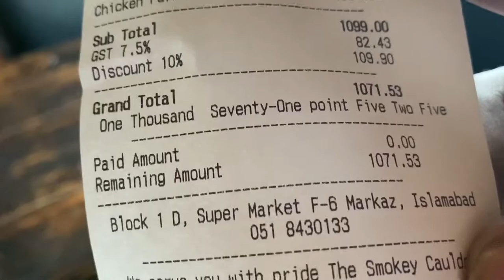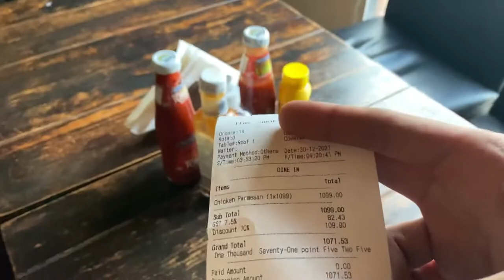Harry Potted Theme Cafe | Smokey Cauldron | Irfan Malik Food Vlogger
Salam

This is my review for this amazing harry potter theme cafe in F6 islamabad